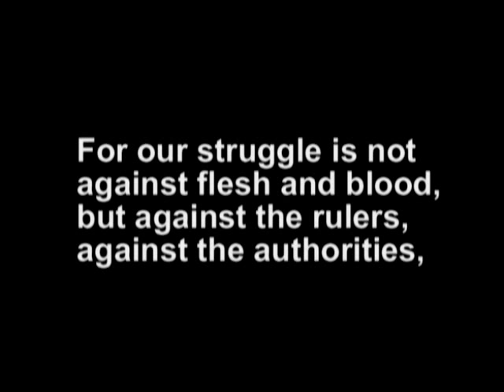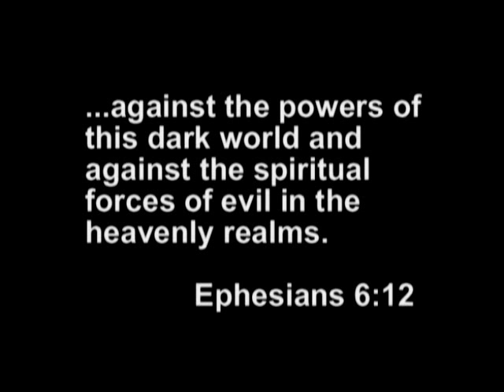Spirits Among Us - [1/7]